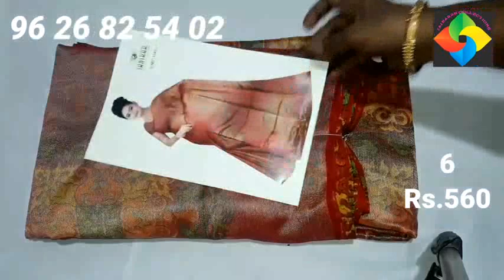BLACK RANGOLI, CHIFFON BRASSO, OFFER SAREES COLLECTION//29.3.21